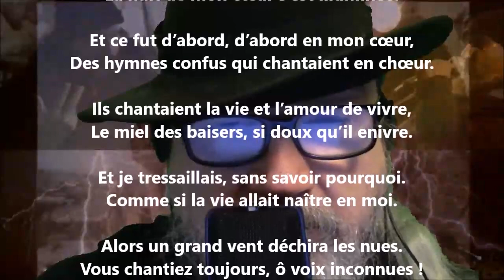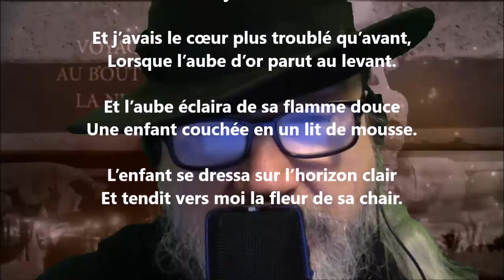Épithalame - Charles Le Goffic lu par Yvon Jean